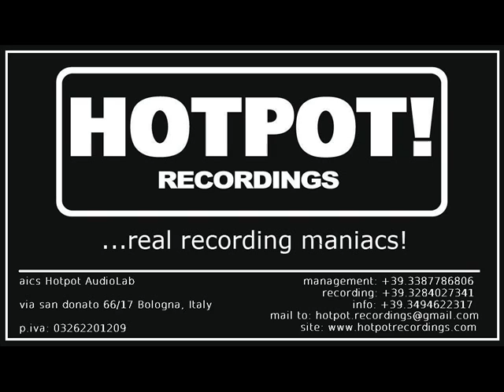Martin Savage Gang - Werewolf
full rehearsal recorded by HOTPOT!RECORDINGS. Bologna, 2013